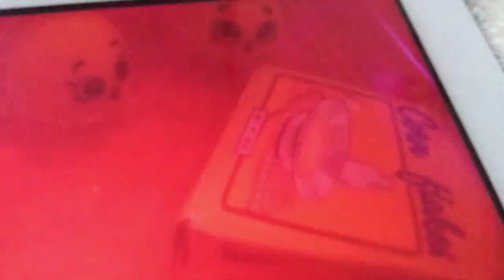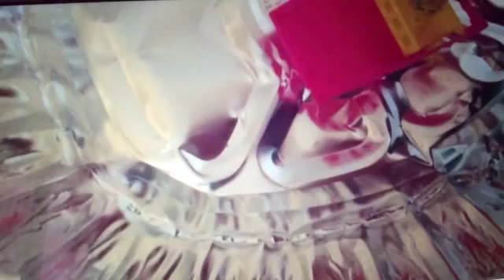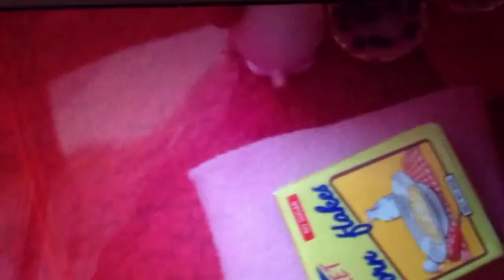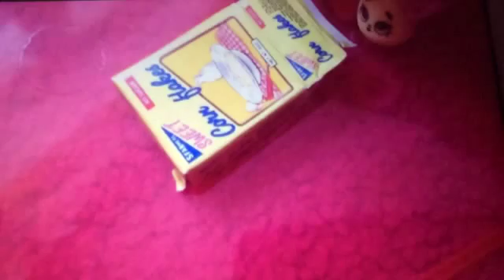Shopkins mini eggs and googy fun !! Breakfast time !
The shopkins had so much fun at breakfast time today !! And enjoyed the crunchy fight ! Check yah later !!!